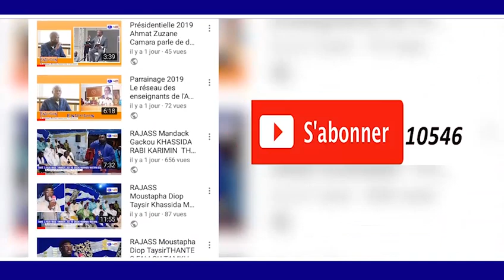KUREIL 1 HT RUFISQUE MAGAL TOUBA 2018 khassida Ajabani Rabussama